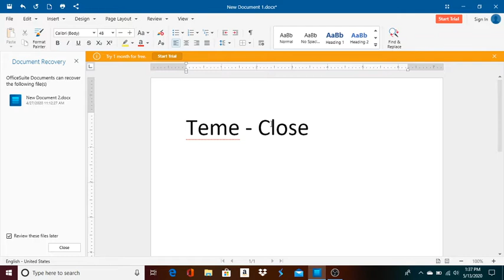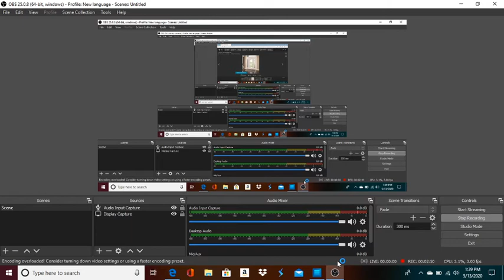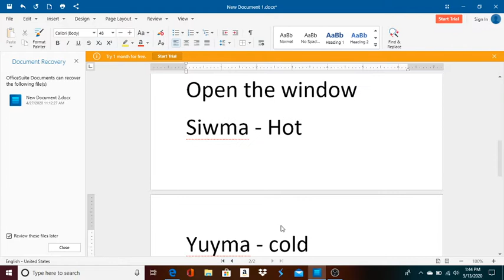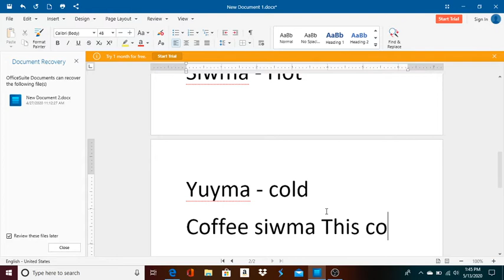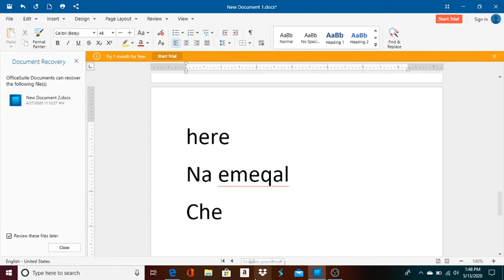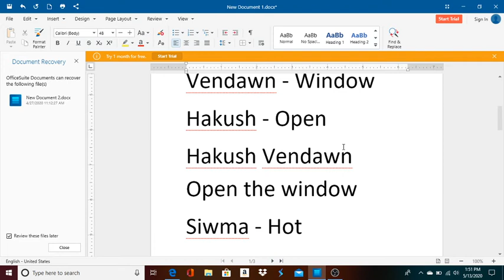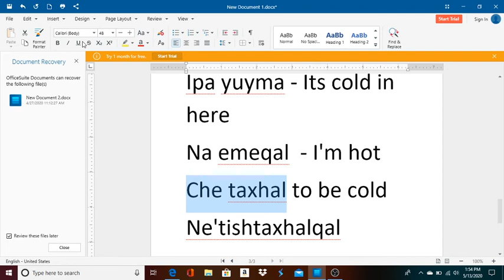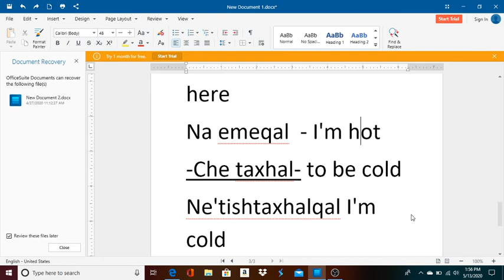Close open hot cold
Cahuilla Native Language